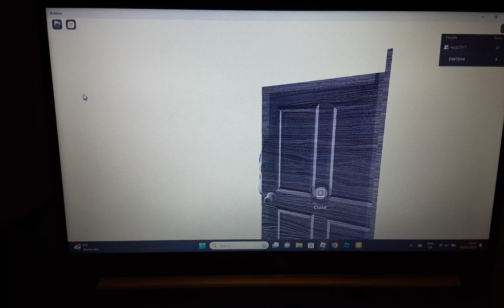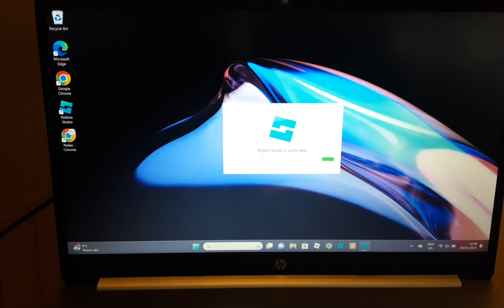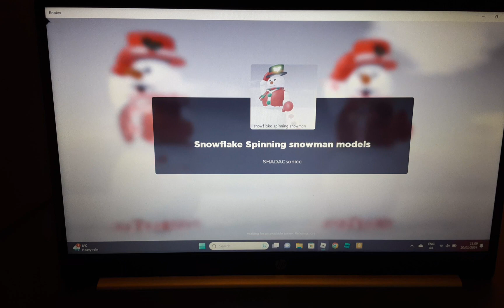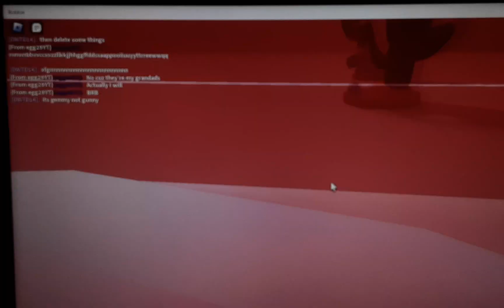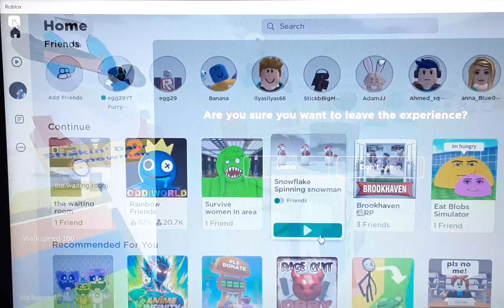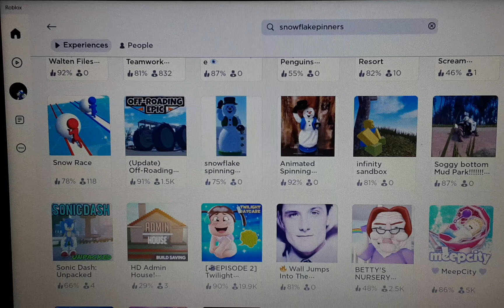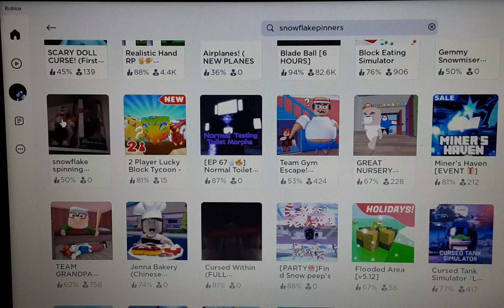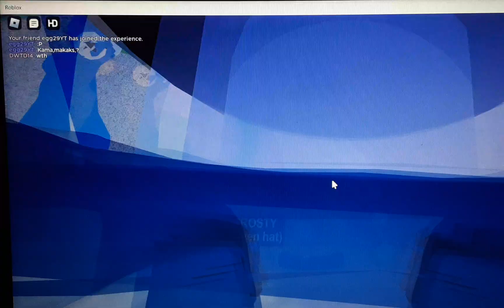I stole parkers laptop